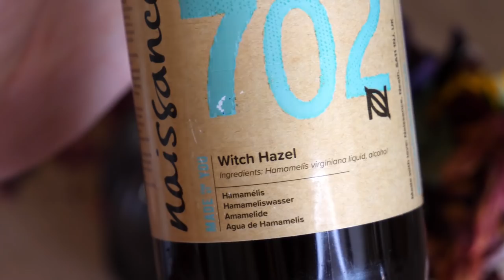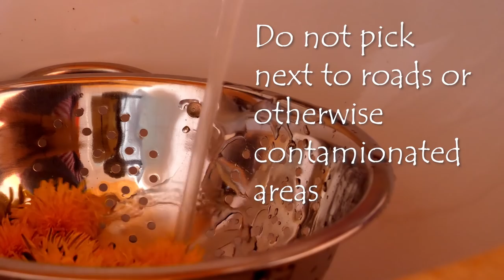How to celebrate Beltane | Walpurgisnacht Witch Vlog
Hi, my lovely witches, pagan and Wiccan friends!
Today you can celebrate Beltane with me.
Now what is the spring Beltane / Walpurgisnacht in its core and what do we celebrate besides the nearing of summer? In Beltane lay the pagan origins of Mayday and today I want to share some folklore and pagan traditions with you, give you Beltane ritual ideas and of course, do someWalpurgisnacht-themed kitchen witchery.

In today's Beltane celebration we will collect magick water in the first sunrises of the new day, make a wonderful aphrodisiac cottage witch Beltane spell, learn about Walpurgisnacht and the different customs and traditions surrounding Beltane, chat about the Maypole in Bavaria, bake delicious dandelion cupcakes and of course, celebrate Blertane together.

In other words: a wonderfully, magical witch vlog for this pagan holiday :)

Do you have a Beltane ritual planned too? Why and how do you celebrate Beltane or Walpurgisnacht?

Jump to certain chapters of the Beltane celebration:

00:00 Intro
00:41 Preview of our adventures
01:01 Early morning sunrise
01:45 Collecting pink moon water
02:56 Beltane ritual: love & lust meditation
05:23 Maypole traditions & other shenanigans
06:31 Beltane spells - cottage witch style
08:43 Walpurgisnacht hike
10:06 How to make dandelion cupcakes
12:22 Lighting the Walpurgisfeuer
13:07 Folklore & Folk magick around Beltane / Walpurgisnacht
15:15 Making a Beltane wreath
16:22 Drinking May wine
17:24 Celebrating Beltane

Dandelion cupcakes:

• 5 TBSP dandelion petals
• 100g Yoghurt or buttermilk
• 80 g (dandelion) honey
• 1 egg
• 60ml olive oil
• 135g flour
• 1/2 tsp baking powder
• Some vanilla sugar or vanilla extract
• 1 squeeze lemon juice